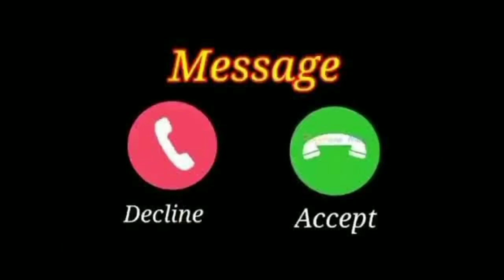Vivo phone message tone. vivo ringtone || vivo trending ringtone.(5)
ringtone song | hindi ringtone | hindi gana ringtone | new ringtone | love song ringtoneringtone song | hindi ringtone | hindi gana ringtone | new ringtone |
love song ringtone hindi ringtone ,
ringtone song ,
new ringtone 2022 love song ,
hindi song ringtone ,
ringtone gana ,
hindi gana , gana ,
new ringtone song ,
new ringtone ,
new song ringtone ,
Song ringtone ,
ringtone song,
hindi ringtone,
hindi gana ringtone,
new ringtone,
song ringtone,
ringtone music,
hindi tone,
music ringtonehindi ringtone 2022,
hindi tone,
hindi tones,
new ringtone 2022 hindi song,
ringtone song 2022,
hindi new ringtone 2022,
hindi ringtone 2022 love song,
hindi ringtones,
hindi songhindi tone ringtone,
new ringtone hindi song,
ringtone love song,
ringtone song hindi,
ringtones love,
azad kushwaha,
hindi gana tone,
hindi music ringtone,
ringtones song,
tone kakra song,
english new ringtonehindi new song,
hindi new song 2022,
hindi new song 2022 ringtone love,
hindi ringtone full,
hindi ringtone love,
hindi ringtone new song,
hindi ringtone song old,
hindi ringtone sound,
hindi song rington,
hindi song ringtone love,
hindi tone song,